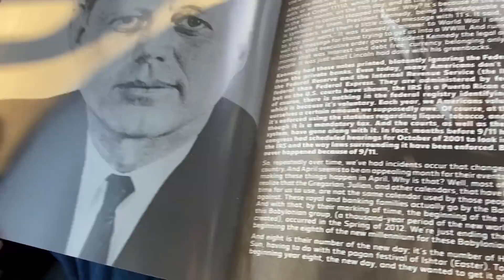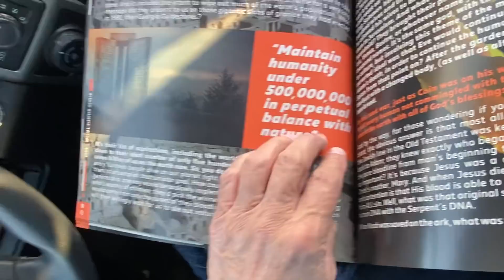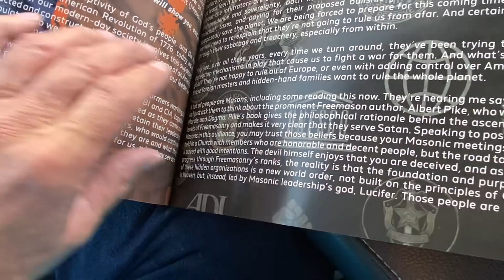WATCH WASHINGTON DC!!! 💥💥💥💥💥🔨🔨🔨🇺🇸🇺🇸🇺🇸😎😎😎🙏🏻🙏🏻🙏🏻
Discerning Events in Las Vegas, Dallas, DC, Space Force, etc.